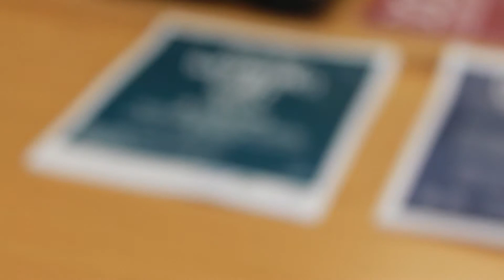A day in the life of a Talent Match Wellbeing Coach: Sadie Charlton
Sheffield Futures is a dynamic and vibrant independent charity which supports young people and adults to achieve their full potential in learning, employment and life to achieve a better future.